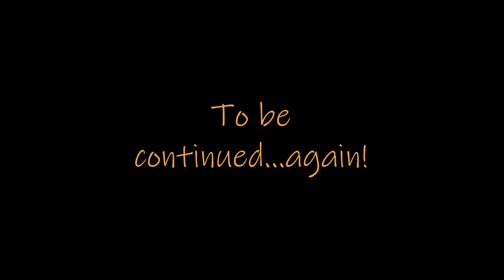LPS- Harriet (The New Harry Potter) PT.2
Part two of this mystical and hilarious short series! Harry, Ron and Hermione think all is well until disaster breaks loose in Hogwarts!